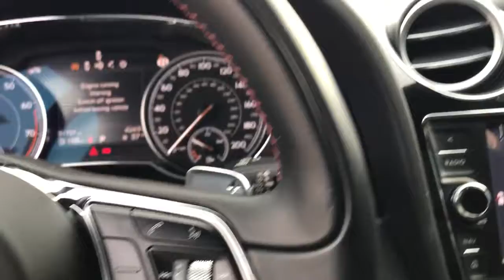2018 Bentley Bentayga Arlington Heights, Buffalo Grove, Des Plaines, Skokie, Glenview, IL PW02443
Anthracite Satin Used 2018 Bentley Bentayga available in Arlington Heights, Illinois at McGrath Arlington Kia. Servicing the Buffalo Grove, Des Plaines, Skokie, Glenview, IL area

1400 E. Dundee rd

2018 Bentley Bentayga Onyx W12 Anthracite exterior Beluga interior. LUXURY AND PERFORMANCE AT ITS FINEST! **6 LITRE TWIN-TURBOCHARGED** **PANORAMIC SUNROOF** **ADVANCED TECH SPECIFICATION** **FRONT SEAT COMFORT SPECIFICATION** **SUNSHINE SPECIFICATION** **CONTRAST STICHING THROUGHOUT ENTIRE INTERIOR** **21 5 TWIN-SPOKE WHEELS** McGrath Arlington Kia is a full service Dealership. We proudly offer the highest quality New and Pre owned cars with the best value and this one is no exception.